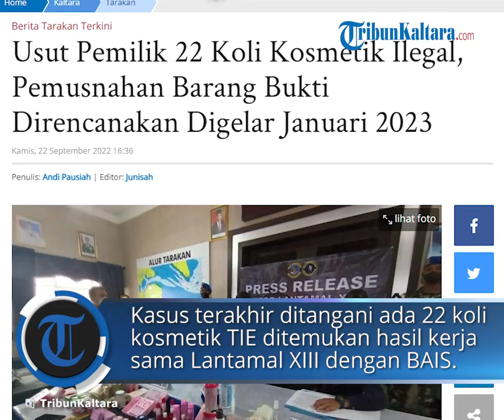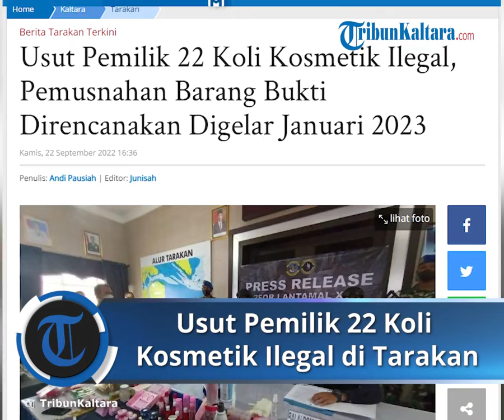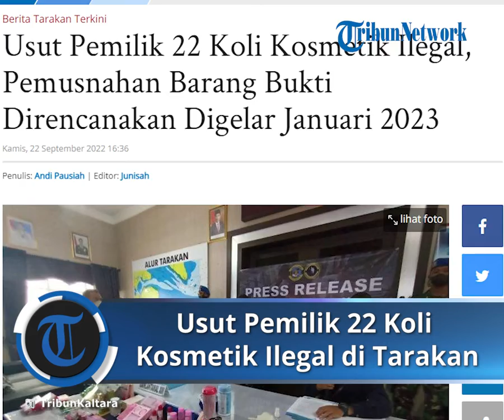Dua Kasus Temuan Kosmetik Ilegal, Balai POM Tarakan: Kami Masih Kembangkan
TRIBUN-VIDEO.COM, TARAKAN – Tercatat selama 2022, ada dua kasus temuan terbesar kosmetik illegal tanpa izin edar (TIE). Kasus pertama 20 koli tangkapan pada 23 Februari 2022 hasil tangkapan Bakamla. Kasus kedua sebanyak 22 koli saat ini masih ditangani Balai POM Tarakan.

Untuk kasus terbaru, saat ini masih dilakukan pengembangan terhadap pelaku pemilik kosmetik tanpa izin edar (TIE) masih diproses di Balai POM Tarakan.

Sebelumnya dikatakan Kepala Balai POM Tarakan, Herianto Baan, kasus terakhir ditangani ada 22 koli kosmetik TIE ditemukan hasil kerja sama Lantamal XIII dengan Badan Intelijen Startegis (BAIS).

Dan ternyata lanjutnya, ada produk kosmetik diedarkan melalui pengiriman kilat menggunakan jasa pengiriman barang.

“Jadi kami gagalkan di situ. Dan kami masih pengembangan. Pemiliknya banyak. Setelah dilacak ternyata tidak aktif dan nomornya tidak aktif,” bebernya.

Sumber asalnya dari Sebatik dan diperkirakan produk tersebut masuk ke Sebatik melalui jalur tikus dari Malaysia.

“Produk kosmetik TIE berjumlah 22 koli. Ada satu yang diduga dan sedang pengembangan. Kemungkinan pakai nomor satu,” jelasnya.
Ia mengungkapkan, selain peredaran narkotika marak, peredaran kosmetik sangat besar karena memang keuntungan cukup besar.

“Oleh karena itu, komunikasi koordinasi harus berjalan baik supaya ada pencegahan peredaran obat agar masyarakat bisa terlindungi,” jelasnya.

Lebih lanjut dijelaskan Herianto, adapun terhadap barang bukti 22 koli yang pernah dirilis termasuk kasus baru ini, nantinya akan dimusnahkan dengan cara dibakar sesuai dengan kaidah dan aturan yang ditetapkan Kementerian Lingkungan Hidup agar jangan mencemari lingkungan.

“Setelah dibakar diusahkan jangan mencemari. Lokasi masih koordinasi, kalau yang kemarin masih disimpan di Balai Pom sekalian nanti pemusnahan mungkin bisa di ulang tahun BPOM Januari tahun depan,” pungkasnya.

Artikel ini telah tayang di TribunKaltara.com dengan judul Usut Pemilik 22 Koli Kosmetik Ilegal, Pemusnahan Barang Bukti Direncanakan Digelar Januari 2023,
Penulis: Andi Pausiah | Editor: Junisah